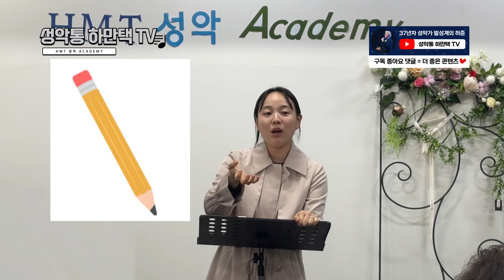[가곡배우기 1탄]★조회수 60만회★소프라노가 알려주는 가곡 '첫사랑' 강의 | '가곡 잘 부르는 비법' | 테너 하만택의 한자람 아카데미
🎤테너 하만택 레슨문의

🎤레슨장소 : 서울 강남구 대치동

안녕하세요 성악통 하만택 TV입니다!
지난주부터 시작된 HMT 한자람 아카데미
첫번째 초대 강사님은 [소프라노 이해원]님인데요!

요즘 핫한 가곡인 첫사랑 커버 영상이 무려 60만회를
기록하신 청아하고 맑은 목소리를 가지신 소프라노님께
직접 가곡 첫사랑의 강의를 듣는 시간을 가졌는데요!

곡 해석과 설명 뿐만 아니라 가곡에 부르는 법에 관한
꿀팁 전수, 노래를 부를때의 마음가짐까지 진심으로
하나하나 수강생 분들께 전달하시는 것이 와닿았던
명강의였습니다. 끝까지 보시고 함께 가곡을 익히는
시간을 가지셨으면 좋겠습니다.

그럼 오늘도 발성 연습 화이팅😊

좋아요💛구독💛댓글💛은 힘이 됩니다
궁금한 질문이 있으시다면, 댓글을 달아주세요!
언제나 빠른 답변을 위해 노력하겠습니다🔥

구독자님들을 위해 쉽게 이해할 수 있는
발성 영상을 제작 중입니다! 하루하루 열심히
활동 중이니 오늘도 영상 즐겁게 시청해 주세요!

감사합니다:)